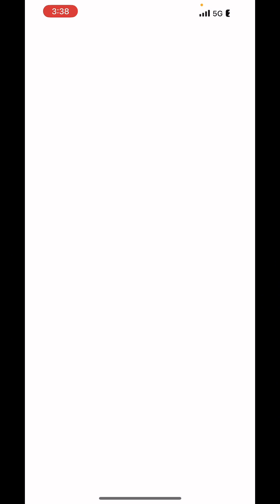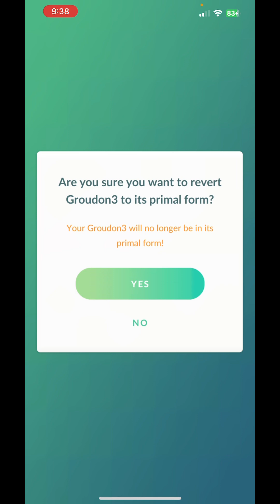Pokémon Go Raid Day Primal Groudon